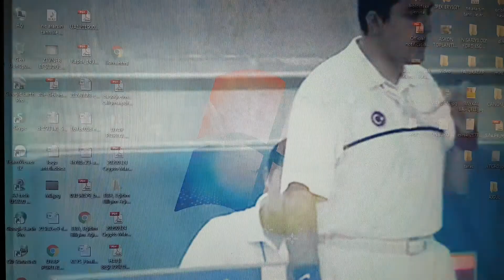Antalya Serbest Güreş İl Şampiyonası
Dilek Sabancı Spor Salonu